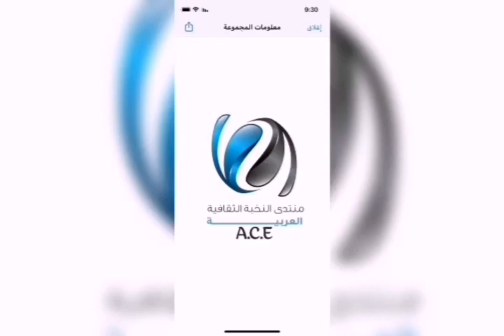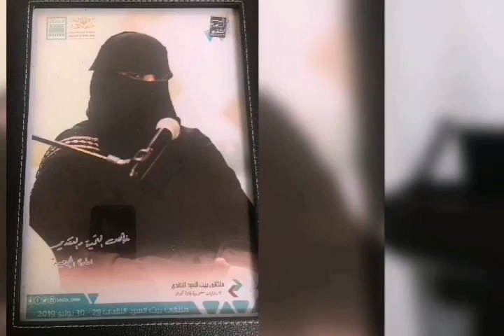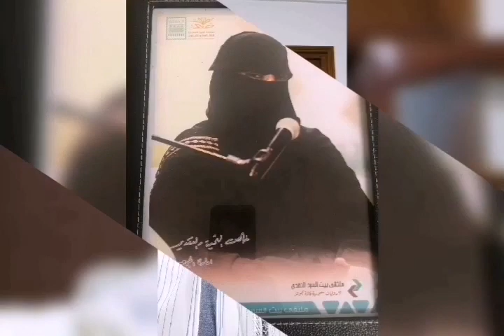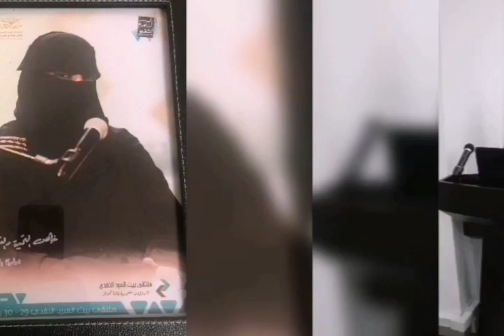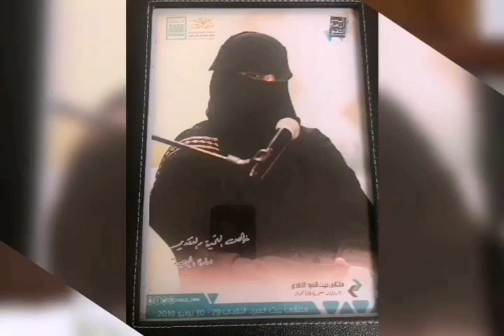(النخبة الثقافية العربية في عيون أبناءها)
أمسيات النخبة الثقافية العربية ليوم الأحد 27/9/2020